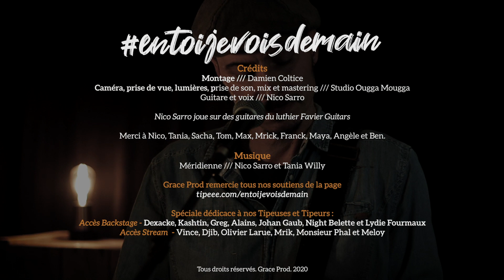🔴#47 L'empreinte (Nico Sarro) Magnifique version solo électrique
L'Empreinte est une chanson écrite par Nico Sarro et Tania Willy et composée par Nico Sarro, enregistrée sur le second album de Sarro, Miss monde, avec Stéphane Prin.
Cette version solo électrique a été arrangée et interprétée par Nico Sarro et enregistrée et filmée au Studio Ougga Mougga. Version solo magnifique.